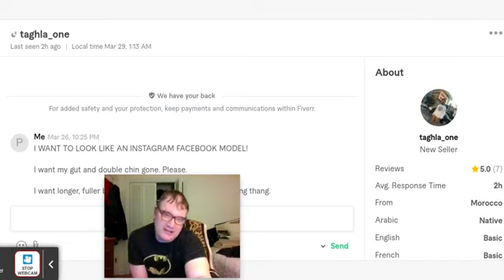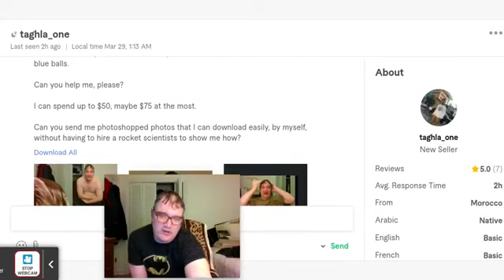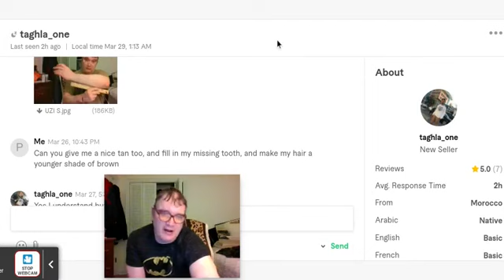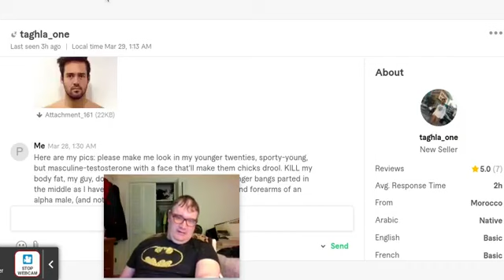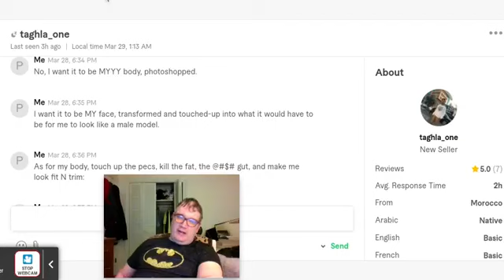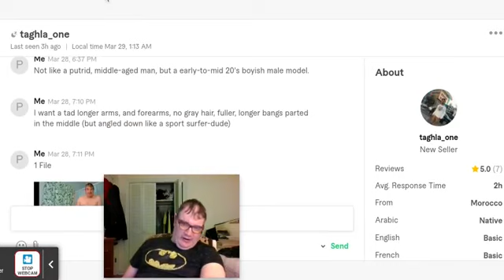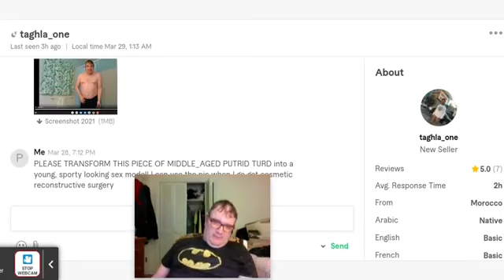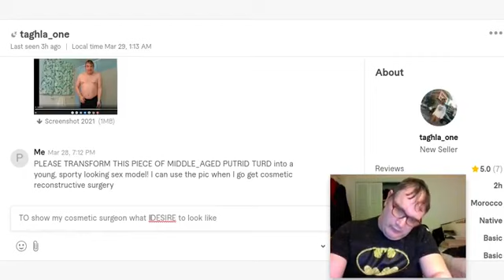Can fiverr com transform this piece of shit MIDDLE AGED TURD into a YOUNG INSTAGRAM MODEL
TRANSFORM MY ASS INTO AN Instagram model, so I can use the pic to show my cosmetic surgeon what I want to look like (one day), hopefully.  PELEASE!